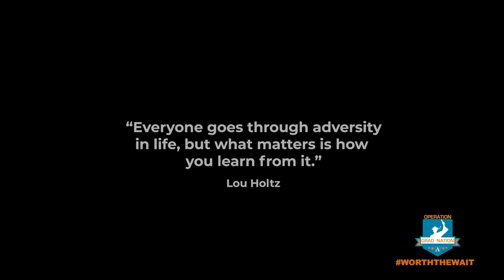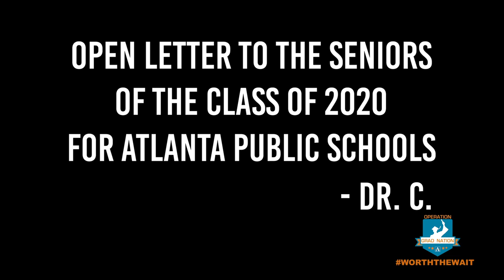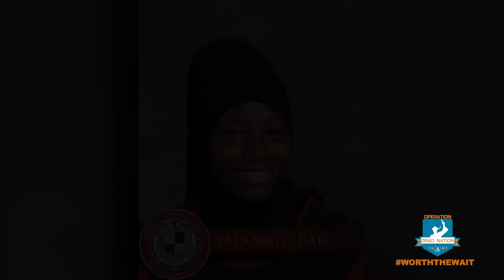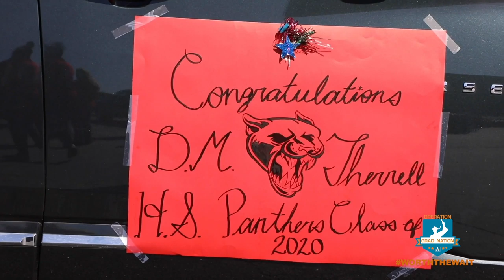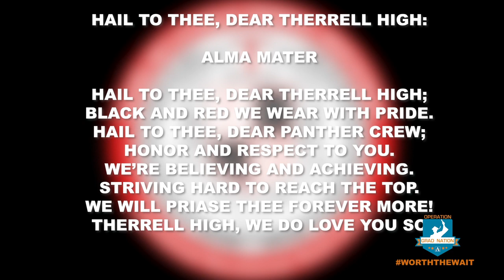Daniel McLaughlin Therrell High School Virtual Celebration 2020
Atlanta Public Schools' Daniel McLaughlin Therrell High School Virtual Celebration 2020